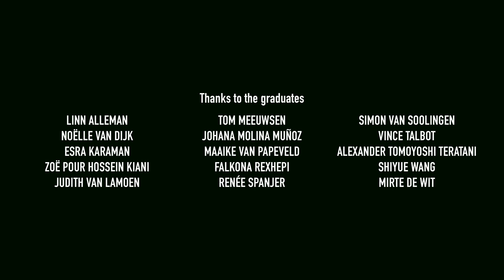Simon van Sollingen | Social Practices | Spatial Design | 2020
With the Project Zoom-In we investigated the scope and meaning of doing research within graduation at the Willem de Kooning Academy.

In the past three years, we followed a group of students with different backgrounds and study trajectories who were about to graduate. We interviewed them about the way they conduct research.

In addition, we asked them to document and film their research and to share their moments of making, doubting and reflecting on their work.

These interviews and the other material resulted in 38 filmportraits.